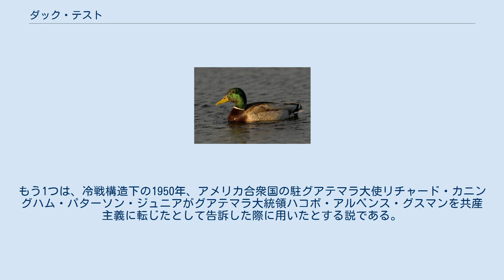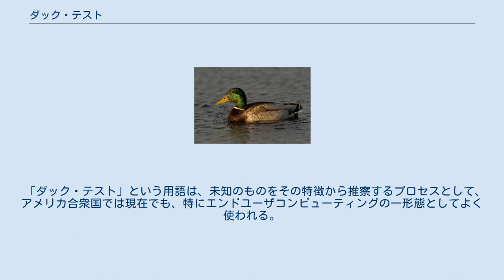ダック・テスト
剃刀_(哲学)
これは鴨のように見え、鴨のように泳ぎ、鴨のように鳴く。
したがって、これはたぶん鴨である。
 ダック・テスト（duck test）とは、アメリカ合衆国やイギリスでよく見られるアナロジーのひとつである。
特にイギリスにおいては、「英国規格ダック・テスト」と、あたかも国の標準規格であるかのようにも呼ばれる。
ダック・テストは、以下のように説明される。
 ある鳥が鴨のように見え、鴨のように泳ぎ、鴨のように鳴くならば、それはたぶん鴨である。
 ダック・テストは帰納法の一種である。
ある者が認識可能な事象から、未知のものの真の姿を推し量ることができるというものである。
このテストは、ものごとは見えるとおりのものでないこともあり得るとする深遠な議論への反論としても用いられる。
 起源については定説はないが、有力な説は2説ある。
1つは1964年にリチャード・カーディナル・クッシングがフィデル・カストロの言を参考にしてこの言葉を用いたとする説である。
もう1つは、冷戦構造下の1950年、アメリカ合衆国の駐グアテマラ大使リチャード・カニングハム・パターソン・ジュニアがグアテマラ大統領ハコボ・アルベンス・グスマンを共産主義に転じたとして告訴した際に用いたとする説である。
 後者の説では、パターソンは以下のように推論を行ったという。
 農場のそばを歩いている鳥を見たとしよう。
鳥は「鴨」という名札をつけてはいない。
しかし、鳥は確かに鴨のように見える。
また、その鳥は池に入り、鴨のように泳ぐ。
そこでその鳥はくちばしを開き、鴨のように鳴く。
ここまで来れば、鳥が名札をつけていようがいなかろうが、その鳥が鴨であるという結論にはとっくに達したであろう。
 つまり、パターソンやその他アメリカ当局職員は、アルベンス政権の多くの特徴は、革命的改革の実行を示すものであると断定したのである。
彼らの所見では、アルベンス政権による反対派メディアの検閲、民間投資よりも公共投資を重視する姿勢、政府主導の農地改革、反帝国主義的な方策、労働組合の合法化など民主的改革などが、共産主義化に相当するとされたのである。
 「ダック・テスト」という用語は、未知のものをその特徴から推察するプロセスとして、アメリカ合衆国では現在でも、特にエンドユーザコンピューティングの一形態としてよく使われる。
 また、このテストはしばしば悪とされるものを識別し、懲罰を決定するにあたっての帰納法の使用を正当化するために用いられる。